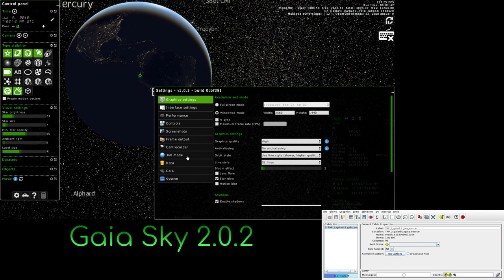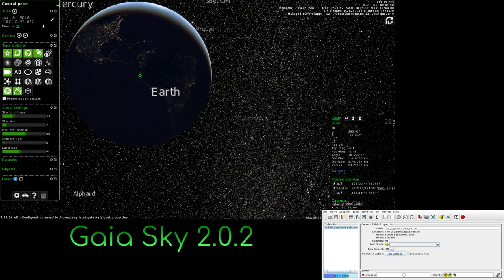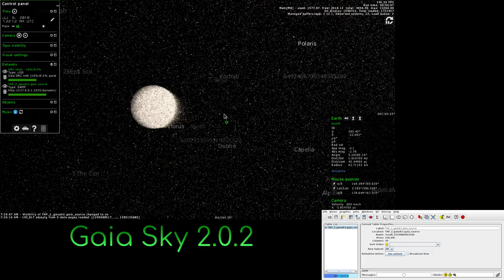Gaia Sky 2.0.2 - New features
Demonstration of the new features in Gaia Sky 2.0.2:

* New pane to manage datasets. It is now possible to mute and even remove star catalogs or SAMP tables individually.
* Cloud textures separated from regular surface textures. They are loaded asynchronously.
* Added gamma correction slider.
* Added label size slider.
* Rearranged graphics options from Lighting pane to Settings dialog. Old Lighting pane is now called Visual settings.

This video was rendered with Gaia Sky.

ESA/Gaia/DPAC